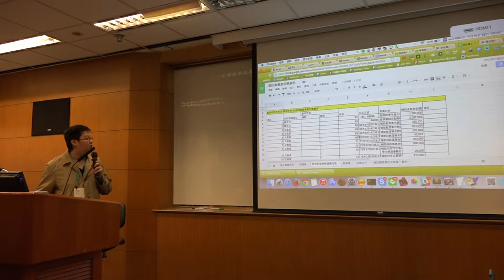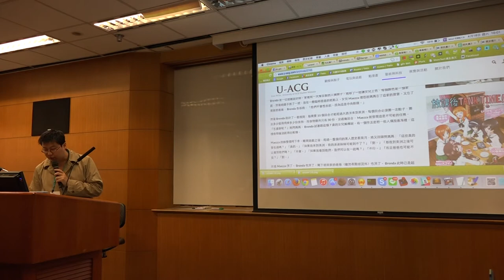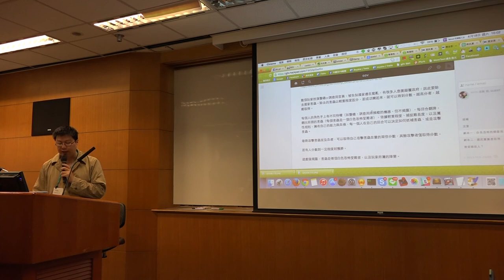g0v tw hackath13n 提案 國民黨黨產相關資料 無殼蝸牛黑客松